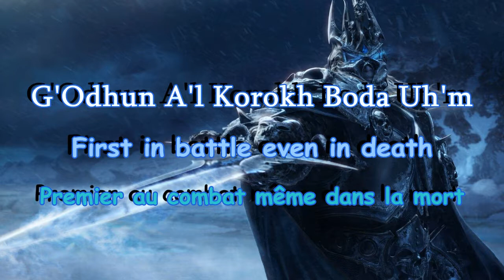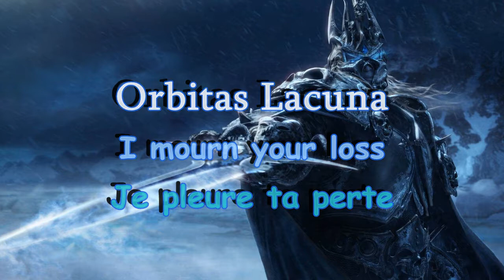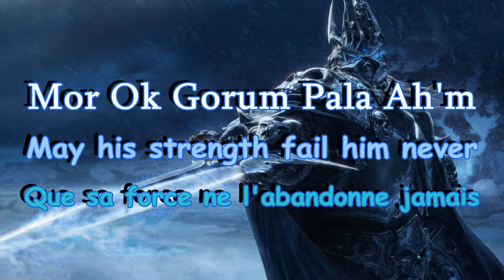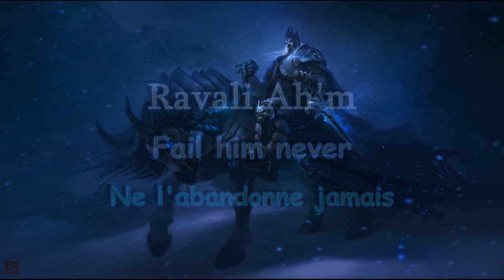WoW Music - Invincible Vost En/Fr (Lich King)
Arthas mourns the death of his horse "Invincible".
Arthas pleure la mort de son cheval "Invincible".